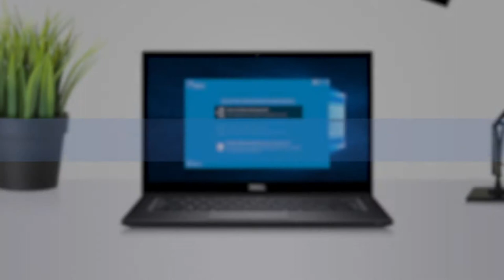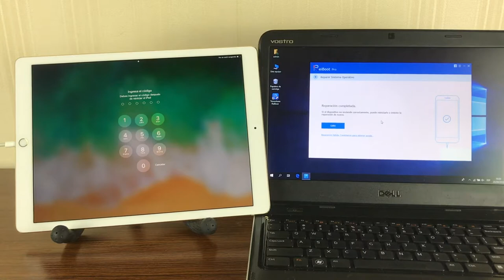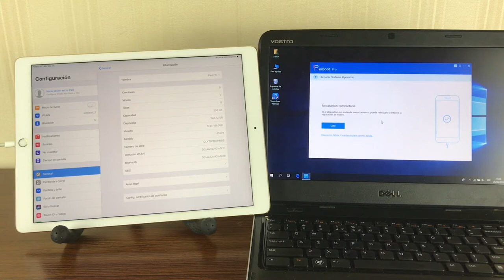iPad no enciende ios 12, ¿cómo solucionarlo?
¿Tu iPad no enciende ios 12?

Para resolver iPad no prende ios 12, sigue los pasos simples de abajo:

Pasos: 1.Conecta tu iPad al ordeanador y abre ReiBoot.

Paso 2: Pincha "Arreglar Todos bloqueos iOS" y luego "Reparar ahora".

Paso 3: Descargar paquete de firmware online o pulsa la opción “Copiar” para descargarlo a través del navegador.

Paso 4: Empezar a reparar sistema operativo iOS, con solo unos minutos su iPad volverá a la normalidad.